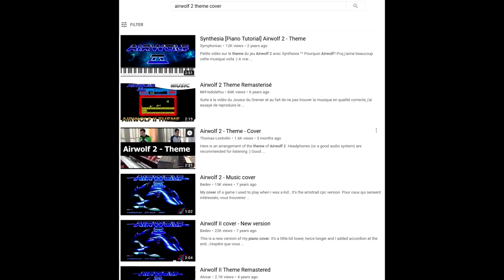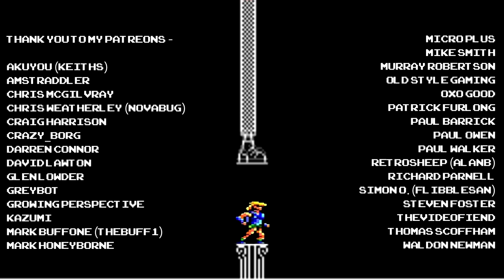[AMSTRAD CPC] Airwolf 2 - Longplay & Review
Longplay and review for "AIRWOLF II" on the Amstrad CPC!

TV licence time with the sequel to the legendarily bad Airwolf game, and things take a ridiculous turn as we find our chopper in SPACE shooting aliens with lasers!! But is it any better? Let's take to the skies (then outer space!!) and find out.

Akuyou (KeithS)
Amstraddler
Borilla
Chris Mcgilvray
Chris Weatherley (Novabug)
Craig Harrison
Crazy_Borg
Darren Connor
David Lawton
Glen Lowder
GreyBot
Growing perspective
Kazumi
Mark Buffone (TheBuff1)
Mark Honeyborne
Micro Plus
Mike Smith
Murray Robertson
Old Style Gaming
Oxo Good
Patrick Furlong
Paul Barrick
Paul Owen
Paul Walker
Retrosheep (AlanB)
Richard Parnell
Simon O. (flibblesan)
Steven Foster
TheVideoFiend
Thomas scoffham
Waldon Newman